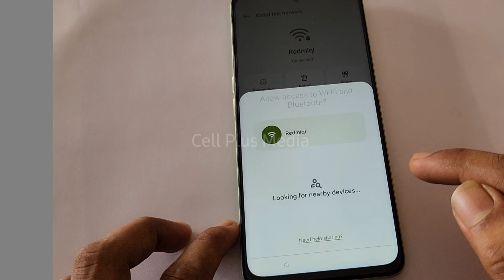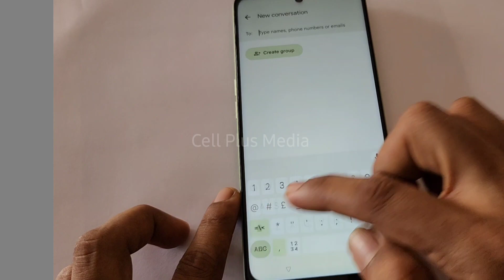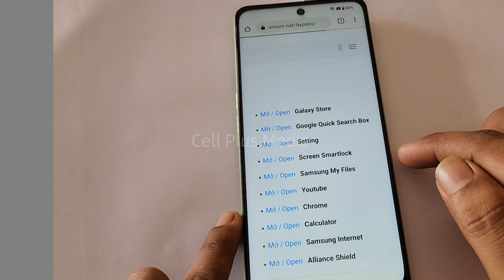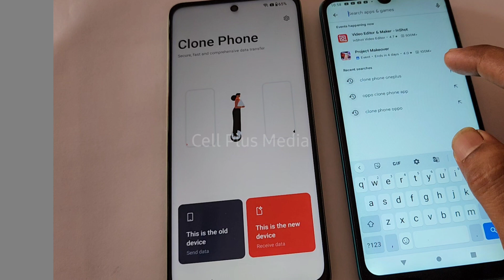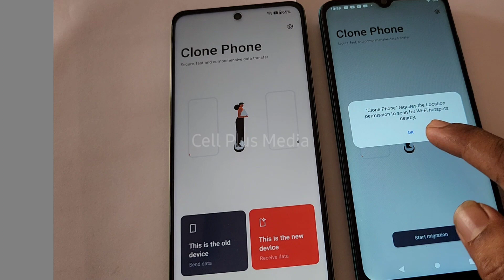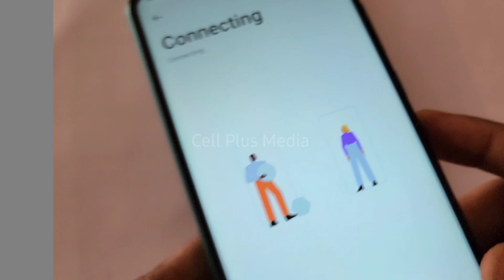how to bypass google verification oneplus nord ce3 5g | oneplus nord ce3 5g frp bypass 2024